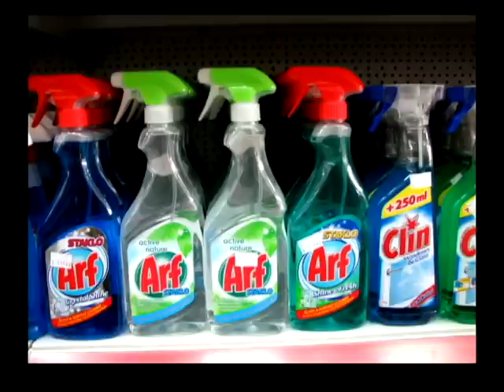Croatia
Photos and video of Vukovar and Osijek, Croatia from June 2012 by 064 Freeman. First song under the photos: Ona by Milos Vukotic from Balkan Bazaar 2 compilation, second and third songs from a live recording of the Tambura Band performing on June 5, 2012.